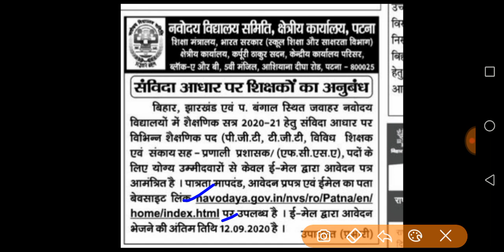बिहार, झारखंड, पo बंगाल के नवोदय विद्यालय में पीजीटी, टीजीटी शिक्षक बनने का सुनहरा मौका।